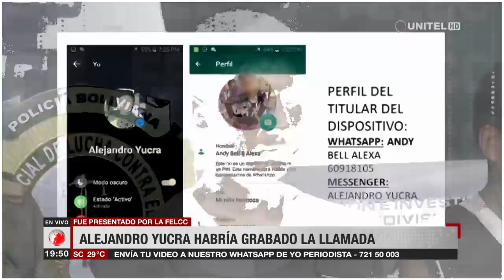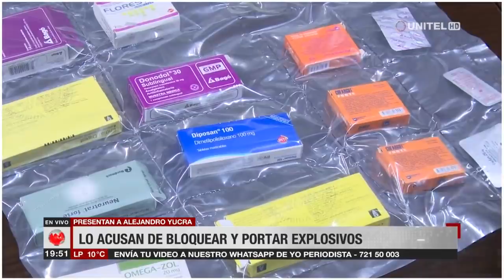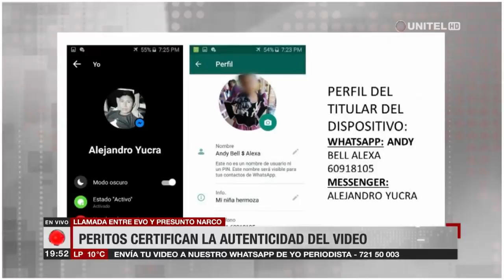FELCC aprehende al hijo de Faustino Yucra, quien grabó la conversación con Evo